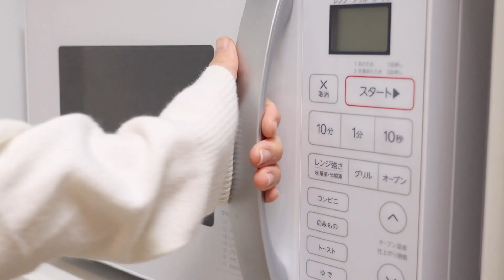【ぼっち飯】電話の相手は誰でしょう？？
さて、電話の相手は分かったかな？
はじめてのお母さん登場😂😂😂
おもろいwww

大根はいまだに心残りですぅ

573-1151
大阪府枚方市東牧野町27-1
ラ・ブリース京阪牧野 816号室
お待ちしてます💗

●水木あおのMicoライブ

アプリをダウンロードして、「水木あお」で検索してね！！！